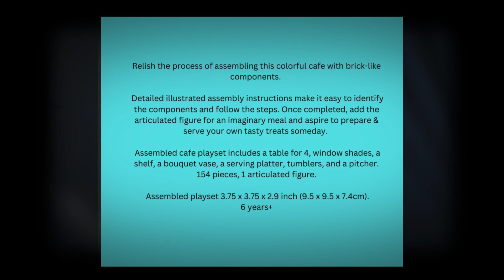Playset Builder Cafe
Relish the process of assembling this colorful cafe with brick-like components.

 Detailed illustrated assembly instructions make it easy to identify the components and follow the steps.  Once completed, add the articulated figure for an imaginary meal and aspire to prepare & serve your own tasty treats someday.

  Assembled cafe playset includes a table for 4, window shades, a shelf, a bouquet vase, a serving platter, tumblers, and a pitcher.  154 pieces, 1 articulated figure.

  Assembled playset 3.75 x 3.75 x 2.9 inch (9.5 x 9.5 x 7.4cm).

6 years+